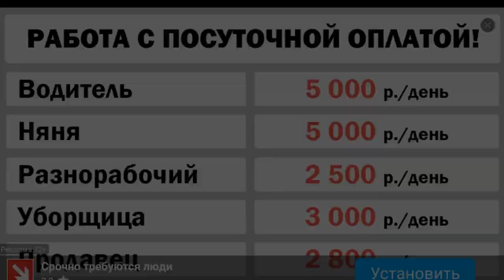ЖЕСТКОЕ СРАЖЕНИЕ С ГУРУ, FULL УРОВЕНЬ АККАУНТА, КАК ЖЕ БОМБИТ || Shadow Fight 2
Продолжаем прохождение Shadow Fight 2.
Сегодня в видео:
- Сегодня мы узрим ужасы требования боя "Вулкан"
- Сразимся с очередным телохранителем "ГУРУ"